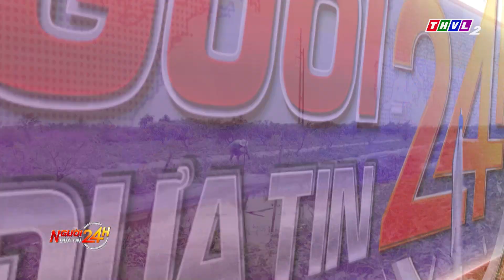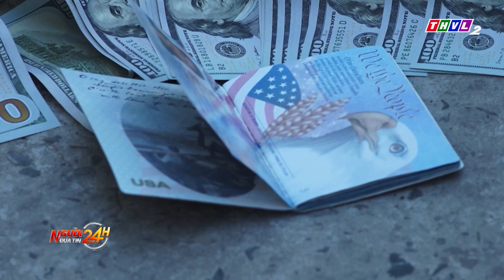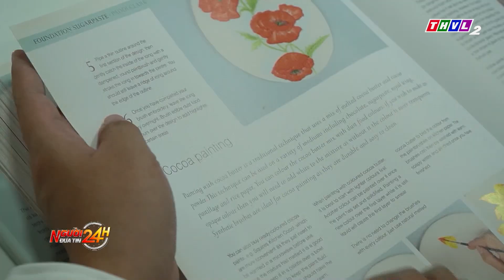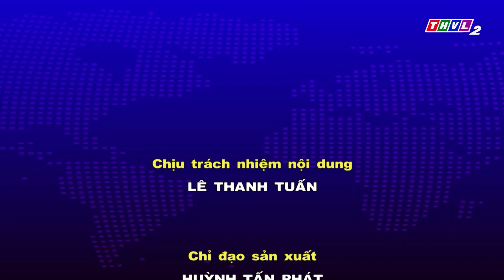Người đưa tin 24H (18h30 ngày 02/05/2023) - Đồng loạt kiểm tra gần 200 “lò độ xe” tại TP.HCM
- Cháy lớn tại xưởng bánh kẹo ở TP.HCM
- Sôi động du lịch về đêm tại các bãi biển ở Đà Nẵng
- Đồng loạt kiểm tra gần 200 “lò độ xe” tại TP.HCM
- Điều tra nhanh vụ mất trộm khoảng 60 ngàn USD tại Hậu Giang

⬇️⬇️⬇️ Tải THVL Audio để nghe đầy đủ